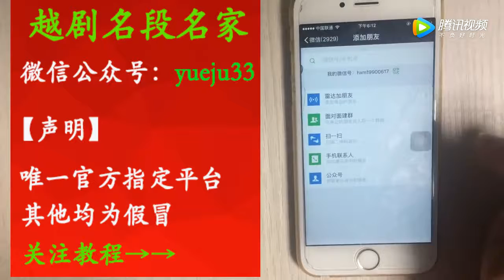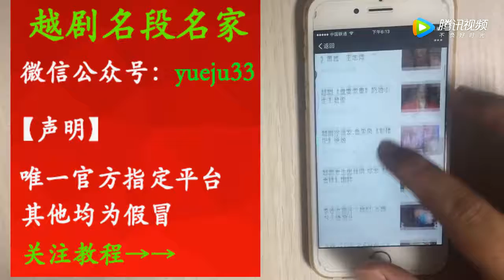《王文娟和王派藝術》優美動聽 【梨園組】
《王文娟和王派艺术》优美动听 | Wang Wenjuan and Wang School Art